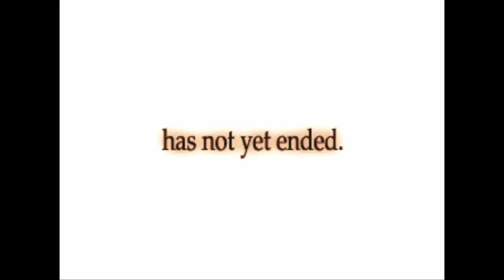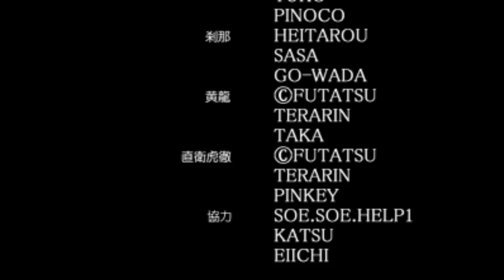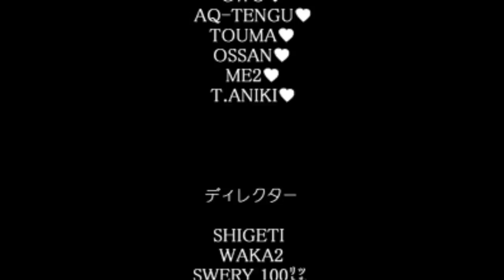Takamine Hibiki Takane Hibiki Five Five epic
The Last Blade 2 ps4 Code Mystics version